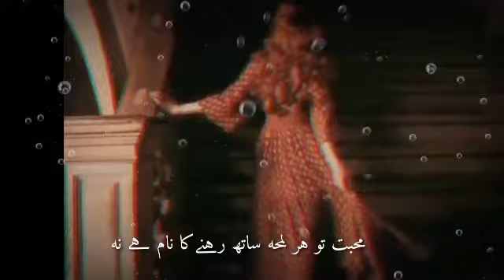Deep 2lines😗 very😂sad pakistani|Urdu status song Ost Drama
deep2lines